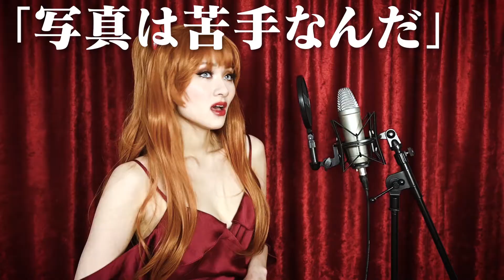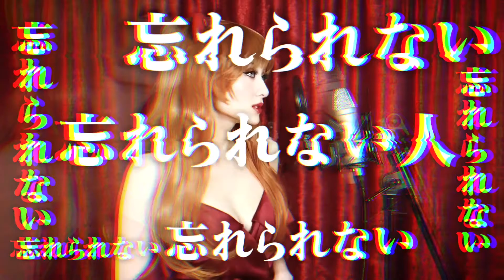One Last Kiss / 宇多田ヒカル (Utada Hikaru) Cover を歌ってみた【Evangelion 3.0 + 1.0 - Thrice Upon A Time】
so the last part of the evangelion series is finally here... i wonder when it'll hit theatres worldwide 😭 i'm so excited to see it but i don't want it to end! i'm actually a huge evangelion AND utada hikaru fan so whenever they put something out together it's 🤯 and this one was no exception! i really hope you guys like this one bc it took FOREVERRRRR

エヴァの最終回、海外でいつから観れるかな😭終わってほしくないです…複雑な気持ち😭実はエヴァと宇多田ヒカルさん、どっちでも大ファンなんです。今回も神曲すぎませんか！？🤯

Instrumental: i had to do a Lot of adjustments but this is the base track!

★ Vocals | Mix | Master | Video Production

Think I did a good job?

23. University of Pennsylvania astrophysics alumnus. Nonbinary. My dream is to become a professional singer. Thanks for listening!23歳。ペンシルバニア大学出身の天体物理学専門家。歌手になりたいです。よろしくお願いします！ 23岁。从宾夕法尼亚大学天体物理系毕业。我的梦想是成为一名歌手。请多多照顾！